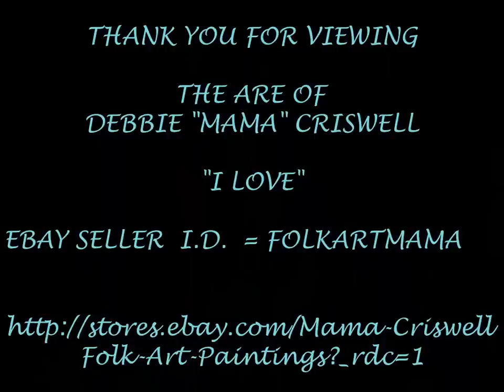Folk Art Love Debbie Mama Criswell folkartmama paintings artist Snow